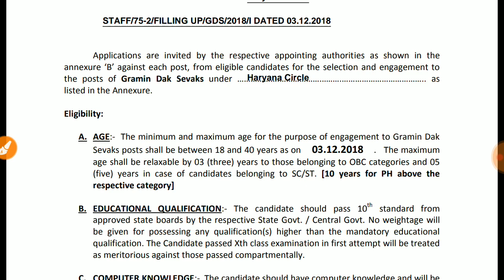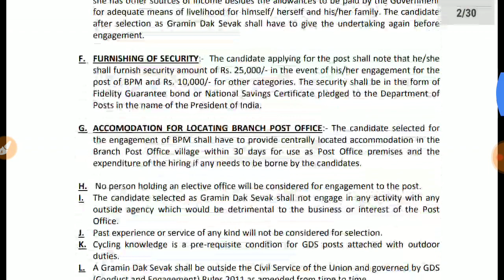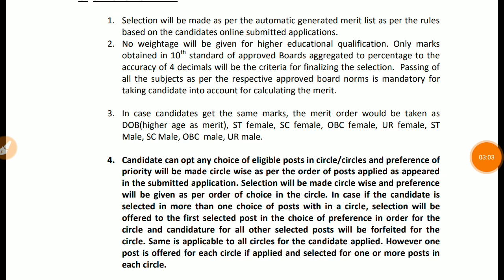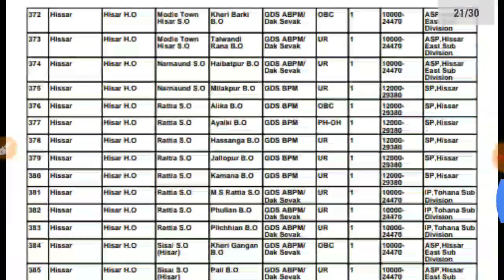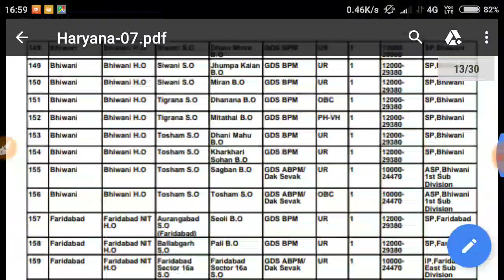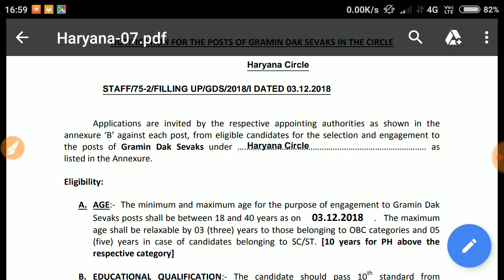हरियाणा में 10th Pass के लिए नई वैकेंसी HSSC Group D के बाद, सभी 10वी पास भर दें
इस video में हम आपको हरियाणा में निकली नई वैकेंसी के बारे में विस्तार से जानकारी देंगे

RailwayALPResult
RRBExamupdate
RailwayLatestUpdate
RailwayPhysical
RailwayMedical

HSSC_New_notice_Haryana_police2018

HaryanaDriverConductorRecruitment
HSSCDriverConductorRecruitment

HSSC_Repeated_question
Haryana_Group_D_Important_question

RRB Alp
Railway Technician
Railway ALP
Railway Group D
Admit card
Exam details

SSC MTS
SSC Constable GD
SSC CGL
Latest vacancy
Salary
Promotion
MP patwari
MP Vyapam